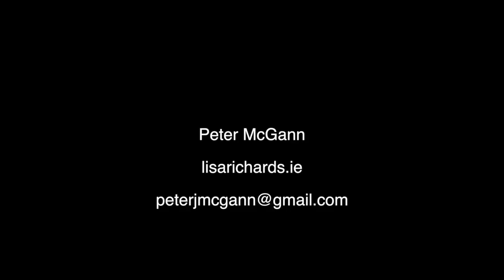Peter McGann Showreel 2019